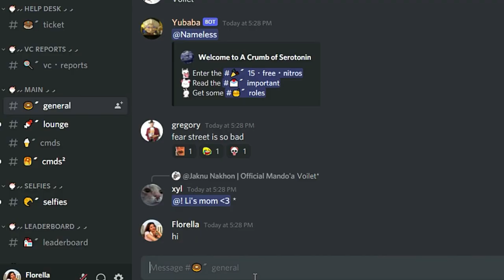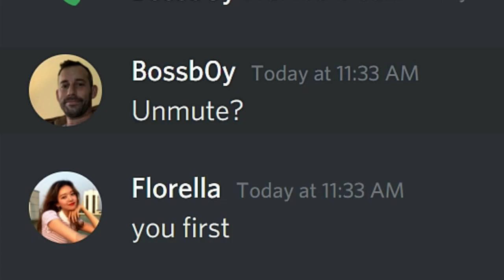CATCHING THIRSTY PREDATORS ON DISCORD (in a nutshell)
🔥 About me:

My name is Florella - a YouTube Entertainment channel from Florella Entertainment. You guys can call me Florella or Ella and I am a video content creator for Florella Entertainment. I am an accomplished voice actor and a videographer that strives to make the funniest content on YouTube with my DISCORD content. I enjoy using my skills to contribute to the exciting discord advances that happen every day at discord. At the year point of 2019, I fell in love with the platform, discord, and I have been loving this app since. There is nothing terrible to say about this app because I show my love for this app with my funny content and creative skit videos! While in school, I studied animations and videography to help me make beautiful cinematics and beautiful graphics for you to enjoy! I specialize in administrative technology and I am responsible for YouTube Entertainment videos from Florella Entertainment. In the future, I would like to educate more students in the art of videography and to educate more people about the realm of creating discord videos. In my free time, I like to sleep, go hiking, play video games, and eat lots of delicious foods!

|| Make sure to wear HEADPHONES to experience the full sounds in
this video. This is a custom DISCORD trolling video. ||

Make sure to turn on bell notifications so you do not miss a single video!

🎵 Music in my video:

[]1:
[]2:
[]3:
[]4:
[]5

💡 Tech that I use:

📱Phone -- Samsung Galaxy S10 5G
⌨️ Keyboard -- Logitech LIGHTSPEED 915
🖱️ Mouse -- Logitech G520
🎧 -- Razer KRAKEN with Kitty Ears (Quartz)

Discord Tips and Tricks, How to be funny in Discord, how to troll in Discord, unique ideas and commentary in Discord, girlfriend in Discord, and how to be pro edater in Discord, catching PR3DATORS on Discord, getting girlfriend on Discord, speedruns on Discord.

Discord is a multipurpose social media app that allows people to chat with others, text with others, and share with others. Discord communities are organized into discrete collections of channels called servers. Servers are referred to as "guilds" in the developer documentation. Channels may be either used for voice chat and streaming or for instant messaging and file sharing. The visibility and access to channels can be customized to limit access from certain users, for example, marking a channel "NSFW" (Not Safe For Work) requires that first-time viewers confirm they are over 18 years old and willing to see such content. Direct messages in Discord allow people to text, share files, live stream and call others privately outside of servers. An added feature in Discord direct messages is the ability to create message groups of up to 10 users. This acts similar to a server's text channel, with the ability to initiate a call simultaneously for all the members in a direct message group. To allow multiple users to use the same username, they are assigned a four-digit number called a "discriminator", prefixed with "#", which is added to the end of their username. Both at the server and the user level, Discord allows users to connect these to their Twitch or other gaming service account. Users can assign themselves a profile picture. Subscribers for Discord Nitro, part of Discord's monetization plan, can use animated profile pictures and much, much more!